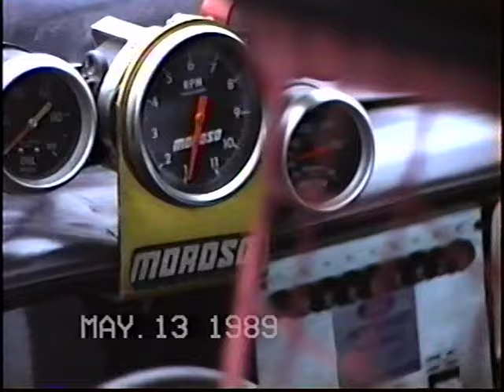Crazy Ed Foley 1989 Buxmont Kmart Montogmeryvile show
Crazy Ed Foley 1989 Buxmont Kmart Montogmeryvile show, now runs top sportman drag car in top sportsman category